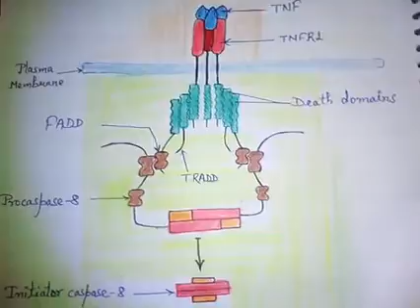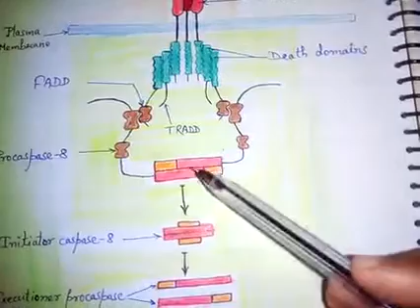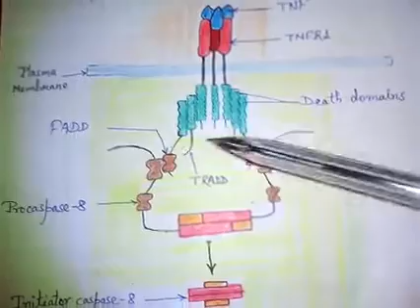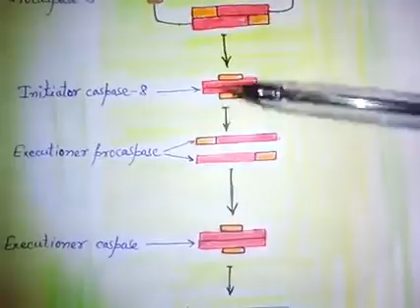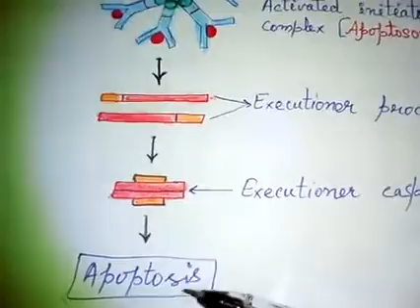Apoptosis for CSIR students.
Apoptosis or Programmed cell death is a normal phenomenon of all normal living cells. This video helps you to solve the questions related to apoptosis of different exams.